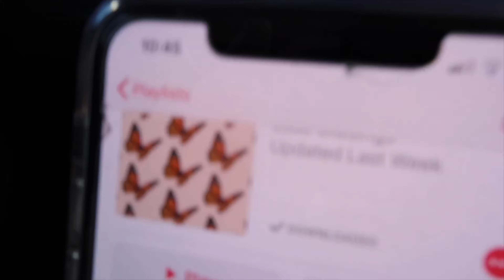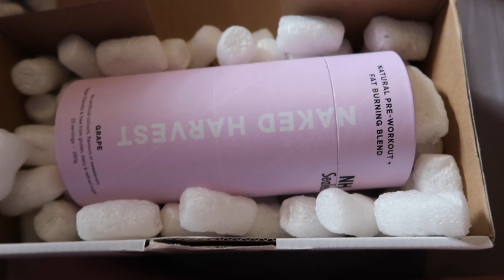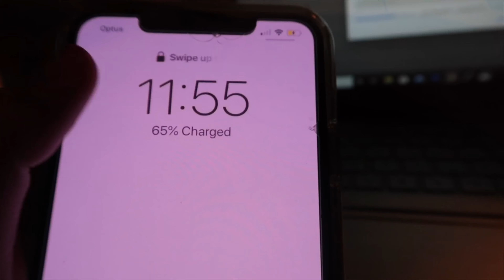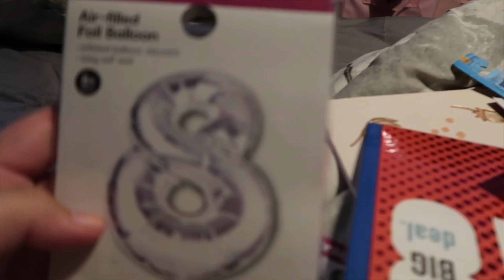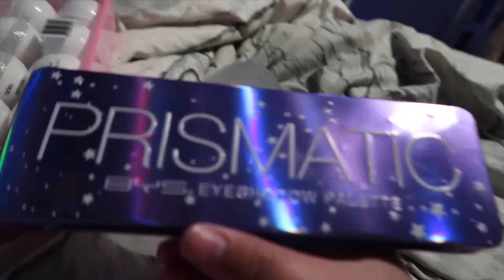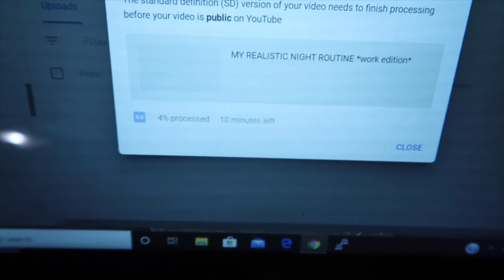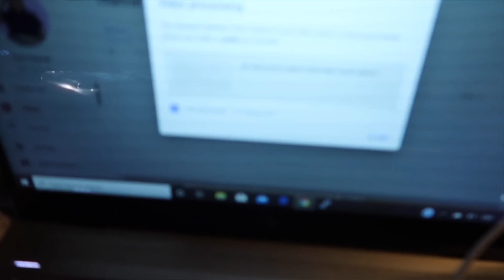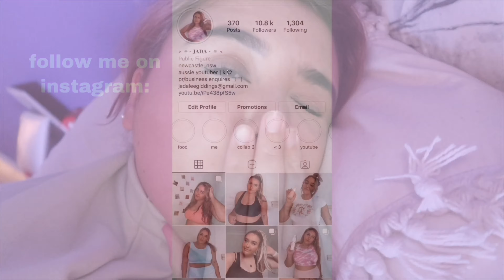ISO VLOG 1 | working 2 jobs in quarantine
Lots of love, jada